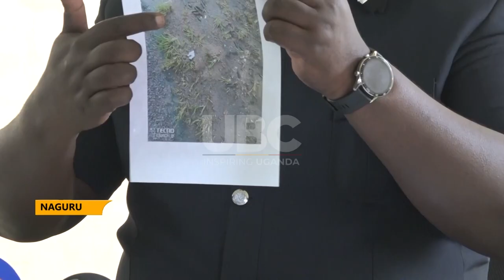Curbing noise pollution-RPCs and DPCs directed on Night clubs and Churches.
Deputy inspector General of police, Maj. Gen. Tumusiime Katsigazi, has directed police territorial commanders and DPCs to support the environment police in fighting noise pollution.
The deputy IGP singled out night clubs and some Pentecostal churches which have made it a habit to project uncontrolled noise to surrounding communities.